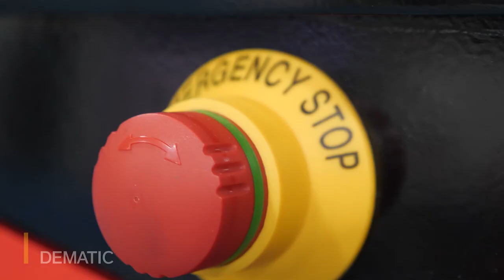Automated Guided Vehicles Improve Reliability, Efficiency and Safety for Arnott's Biscuits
Australia’s largest and most quintessential biscuit brand, Arnott’s, has introduced six Automatic Guided Vehicles (AGVs) from Dematic to increase manufacturing productivity and reliability at its head manufacturing plant in Virginia, Brisbane, Queensland.

The AGVs work systematically to carry large pallets of product from end-of-palletising stations to drive-in storage racking areas. From there the AGVs take the pallets to handover stations where forklifts transport them to manufacturing lines. The overall process of using the AGVs increases reliability, with the AGVs capable of working non-stop 24/7 every day of the year. This is in addition to improving efficiency and accuracy of operations, thereby minimising mistakes and workplace accidents which provides significant improvements in occupational health and safety standards.